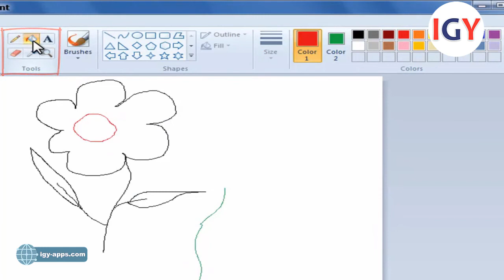4- Microsoft Paint 💻 Free Draw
Watch this video to learn basic skills to improve your computer use PC, Microsoft Windows, Microsoft Word, Microsoft Excel, Microsoft PowerPoints, Microsoft Paint, Microsoft Access, and more. Many of the tips and tricks shared can be used to improve user knowledge.